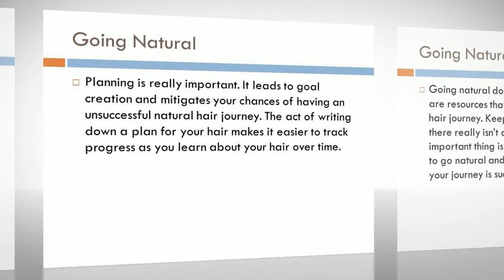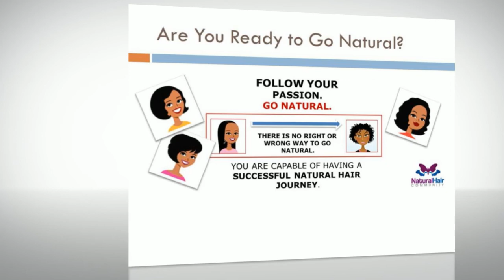Are You Ready to Go Natural?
Going Natural? Then, you're in the right place. The link above is to an article that provides an overview to getting your natural hair journey started.